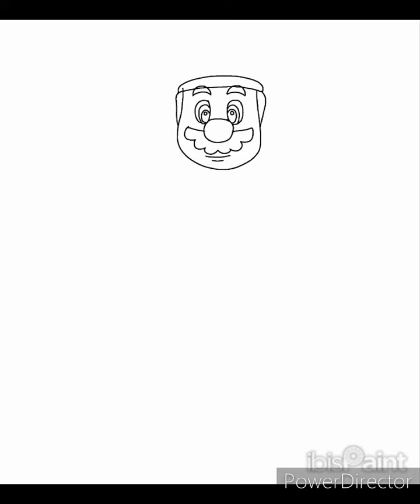Super Mario drawing